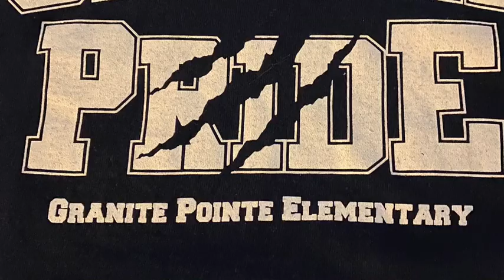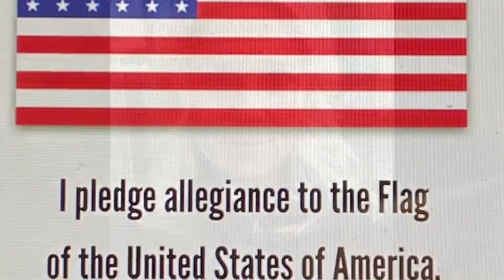April 3, 2020